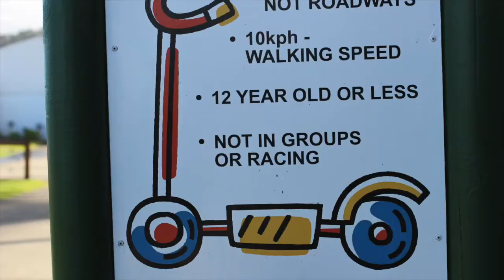Radio Club Band @ Tangalooma 2014